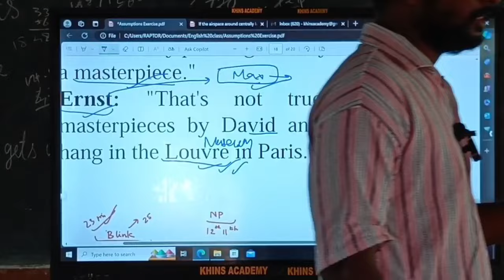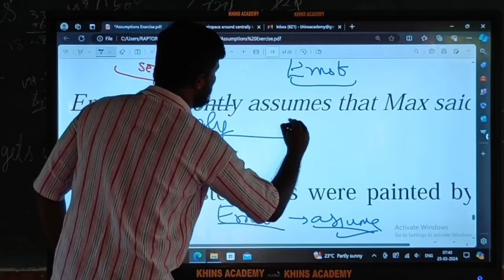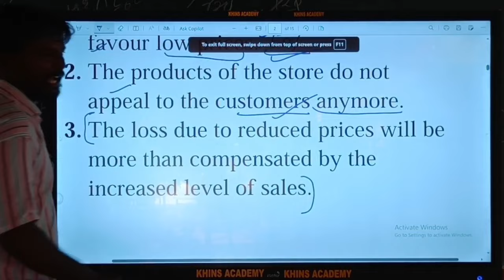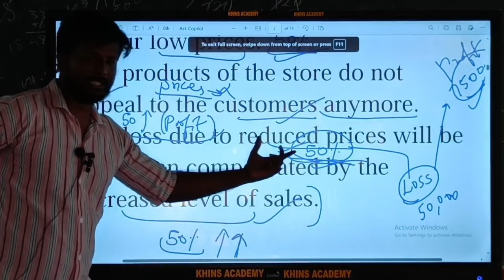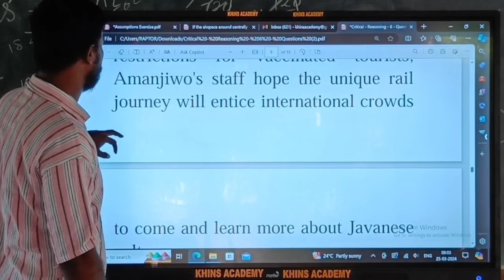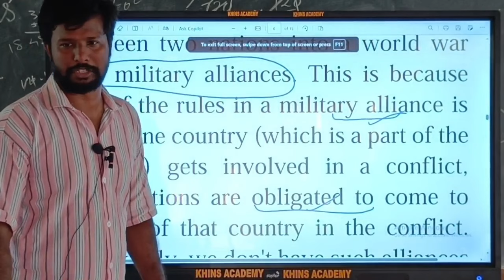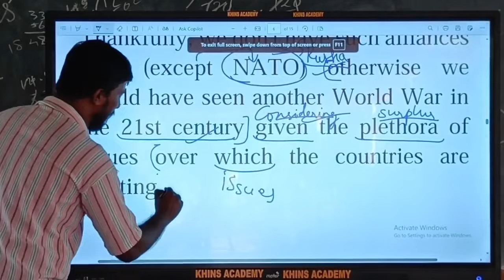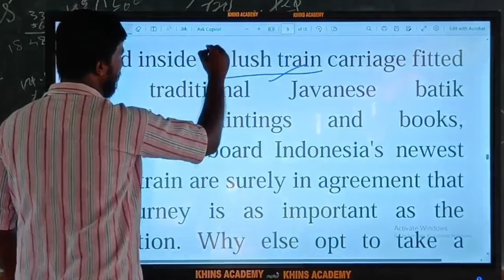ASSUMPTIONS A TO Z PART -2 | CRITICAL REASONING IN TAMIL | LOGICAL EXPLANATION | MR. ABITH